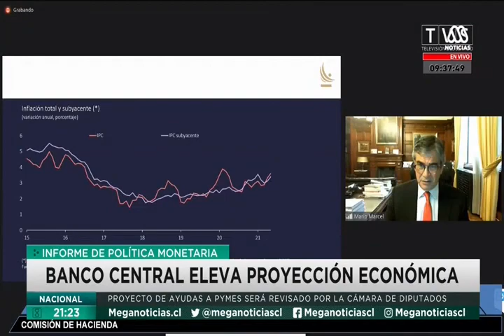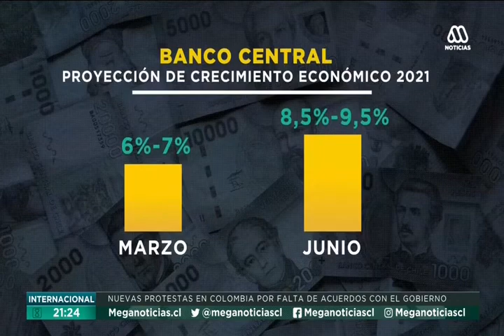Mega: Banco Central eleva proyección económica